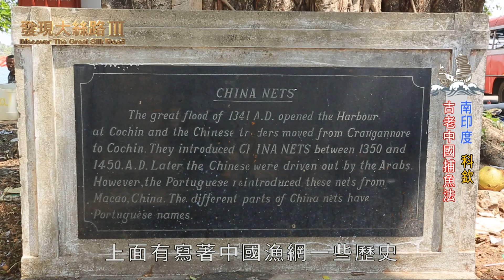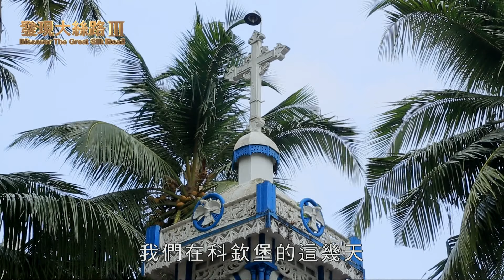【印度科欽】 當地特殊捕魚法，竟傳說是鄭和時期流傳下來的中國捕魚法？｜廖科溢《發現大絲路》｜第三季EP8（下）@asiatravel-tv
發現大絲路｜第三季｜第八集（下）｜廖科溢｜印度科欽｜聖法蘭西斯教堂、中國漁網捕魚法、荷蘭宮、猶太城、迴水之旅

跳上臥鋪火車離開清奈大城，火車上有舒適空調、美味餐點和個人床位，在車上我們興奮地討論著鄭和曾經在印度的故事。
科欽自古便是有名的香料之都，各國爭相來此霸佔香料利益，豐富的異國殖民史，讓這裡有著與印度截然不同的氣質。
我們驅車穿過架在瀉湖地形上的陸橋，乾淨街道、滿路綠蔭和悠閒的氛圍，加上各種殖民時期的建築風格，小小的科欽堡向我們展現它獨有的魅力。
循著鄭和的足跡，我們前往港邊，拜訪當地特殊的捕魚方式，只見水手們賣力地一邊唱歌、一邊收網，傳說這還是在鄭和時期遺留下來的中國捕魚法。
就跟著科溢的腳步，一起發現科欽豐富的海上絲路之旅。